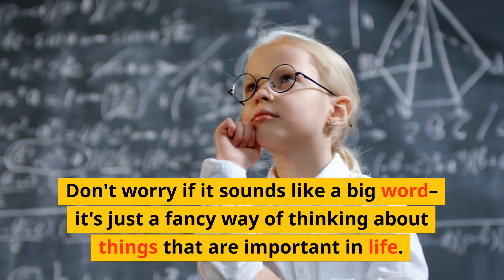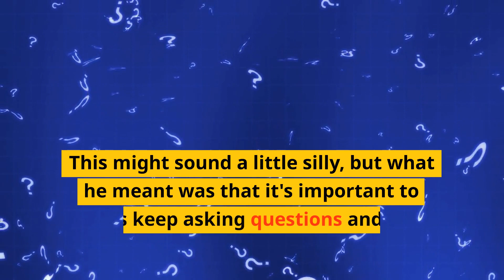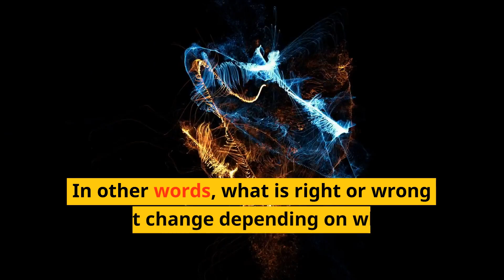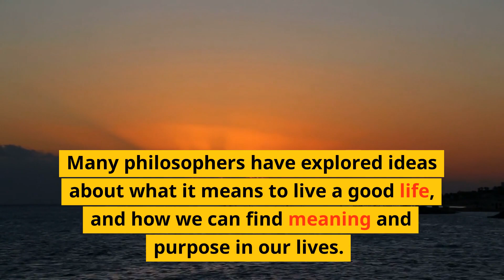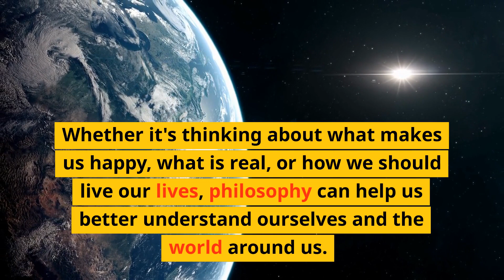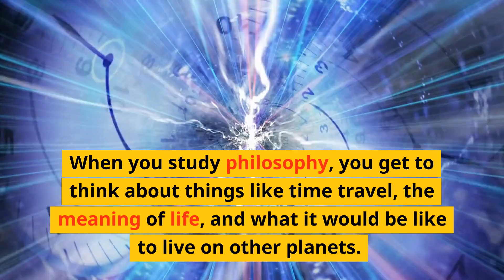Sebastian Simplifies... Philosophy!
Hello there, philosophers! Are you ready to explore the mysteries of the universe? Today, we're going to talk about philosophy, which is a fancy way of saying we're going to think really hard about some really big questions, like "Why are we here?" and "Is a hot dog a sandwich?" So grab a snack, get comfy, and let's get our thinking caps on!